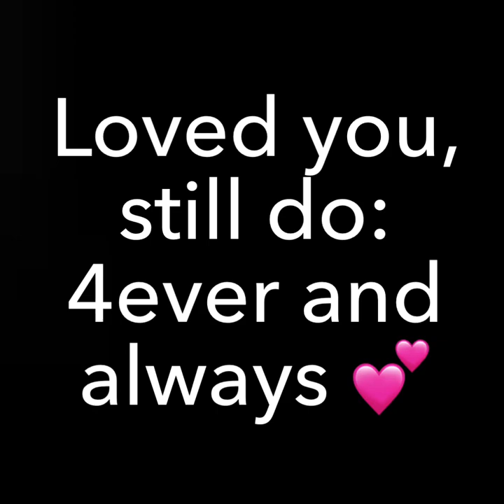RIP Arizona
This is a tribute/remembrance video of one of my old anoles I used to own.
Like and
Sub